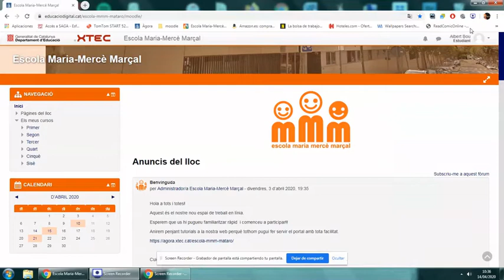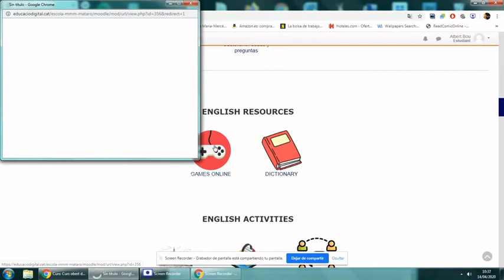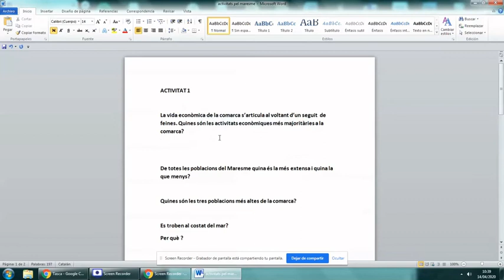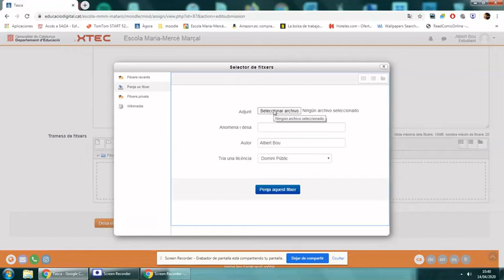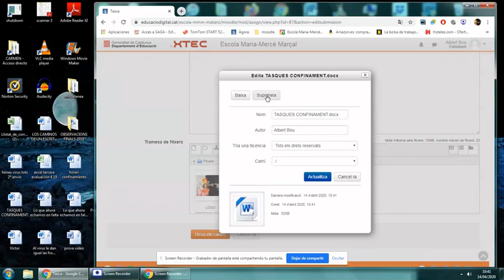enviar les activitats des del moodle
Tutorial per saber com s'han d'enviar les activitats a travès del moodle.